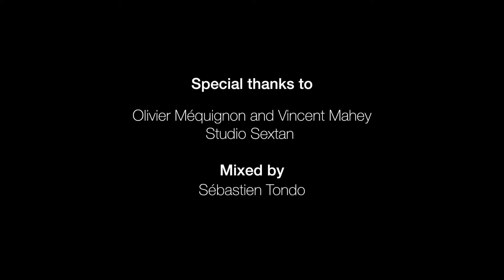FRED SOUL - khata kheli - ft Julia Sarr & Ousman Danedjo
FRED SOUL - khata kheli
Extrait de l'album "la comédie des silences"
Barkhane Productions - l'Autre Distribution